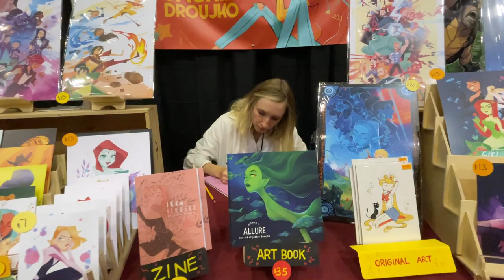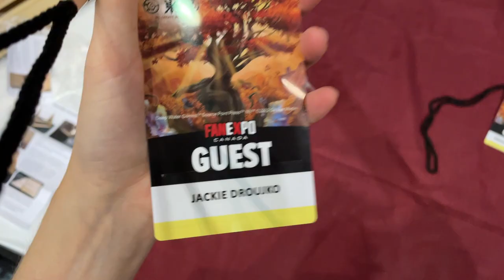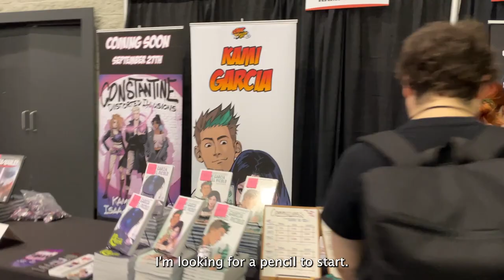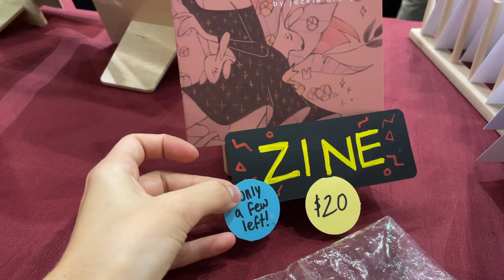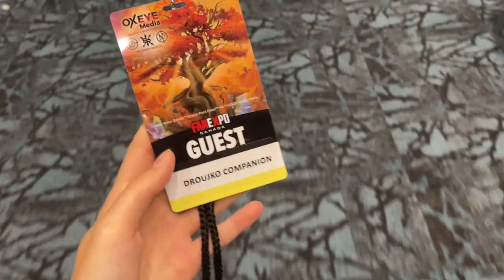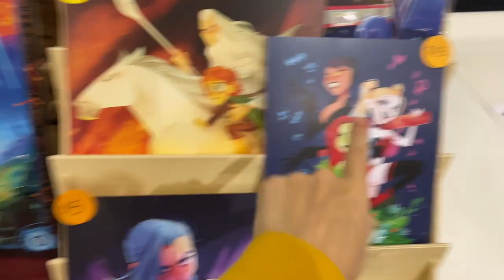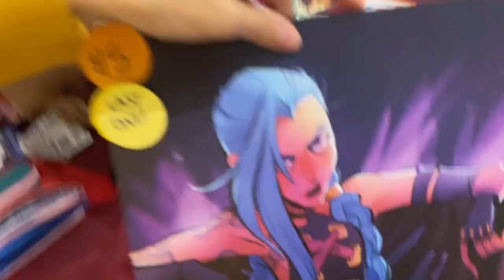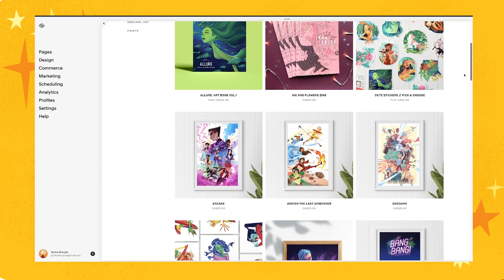What it's like to be a guest creator at FANEXPO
little vlog about my week at fanexpo toronto as a comic creator! this is my first time tabling as a guest and not an exhibitor! :)

Join me in spring 2023 for a week-long sketching luxury retreat in Morocco! Learn how to design a lively and vibrant character that tells a story, inspired by the real people and places of Agadir, Morocco.